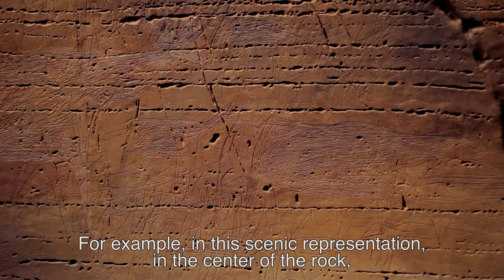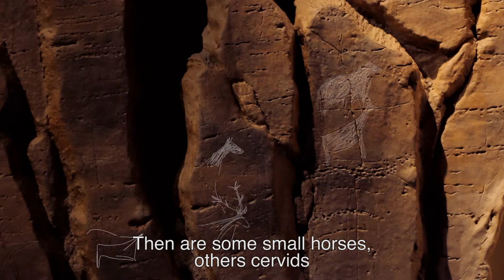iBook Vale do Côa - António Martinho Baptista (english subs)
(english text bellow)

Descarregue gratuitamente o livro "Vale do Côa, uma região que inspira" na iBookstore.

Inserido no iBook "Vale do Côa, uma região que inspira", neste vídeo, António Martinho Baptista, coordenador do Parque do Côa, fala dos paralelismos na evolução da arte em diferentes épocas históricas.

ENGLISH
Download the iBook "Vale do Côa, an inspiring region", for free at the iBookstore.

This is one of the videos of the iBook "Vale do Côa, an inspiring region". Here António Martinho Baptista, director of the Archaeological Park of the Côa Valley, talks about the similarities in the evolution of art in different historic times.